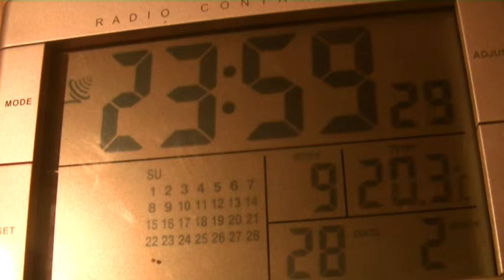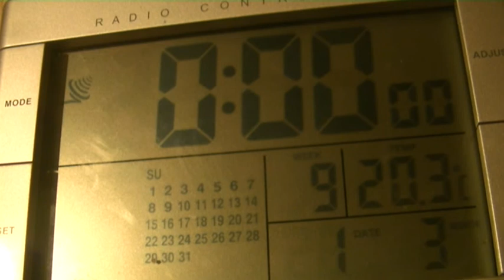Monatswechsel Februar - März 2015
Dieses Video zeigt den Monatswechsel von Februar auf März in einem Gemeinjahr (365 Tage)